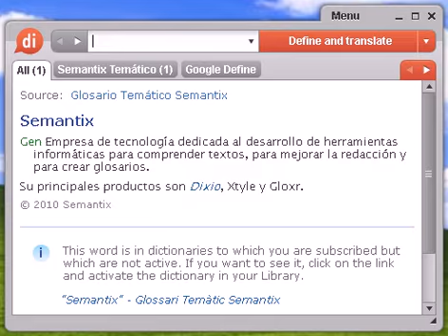Definición de aligustre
aligustre, diccionario, definición, significado, español, castellano, dixio